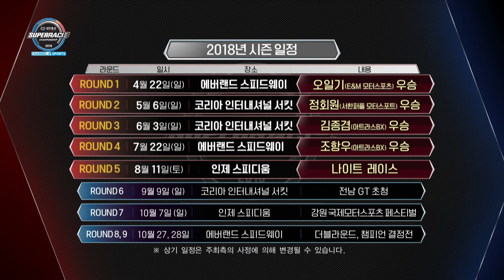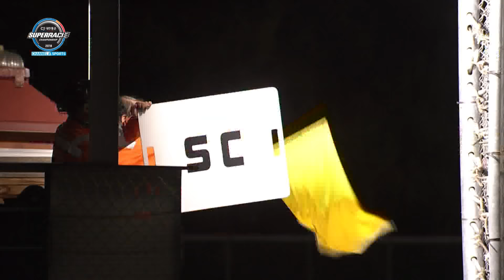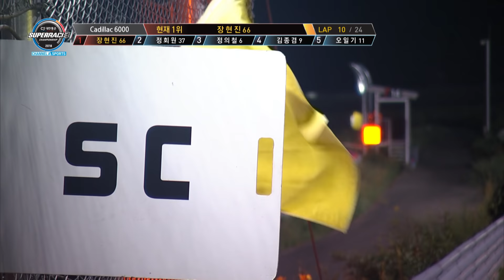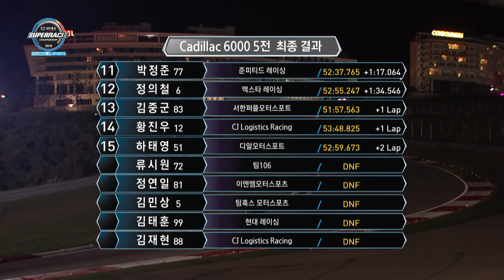[2018 슈퍼레이스] ROUND. 5. CADILLAC 6000 결승 중계 방송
2018 CJ대한통운 슈퍼레이스 5라운드
CADILLAC 6000 결승 중계 영상
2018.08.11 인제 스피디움